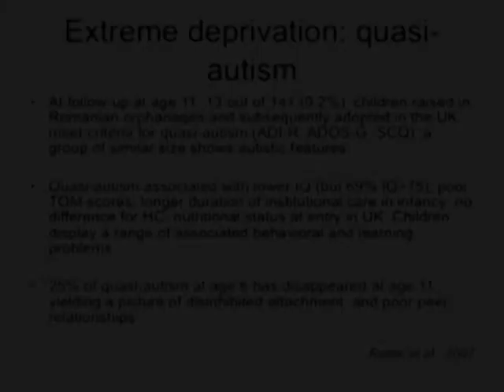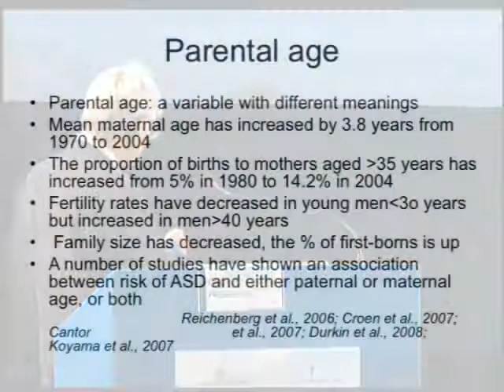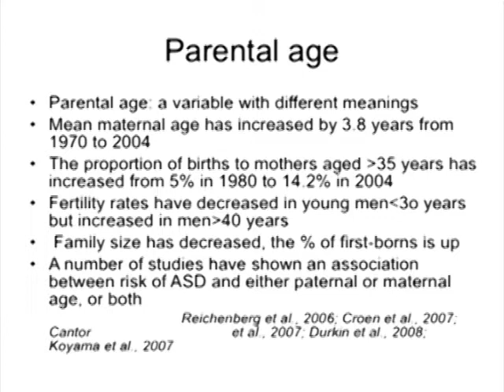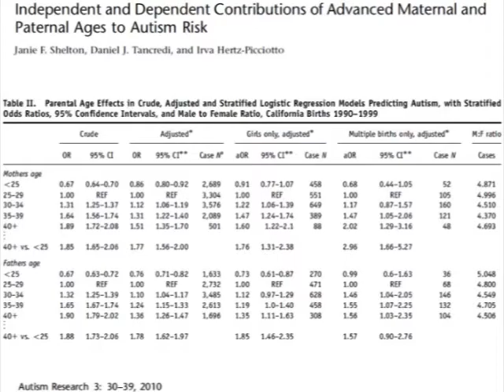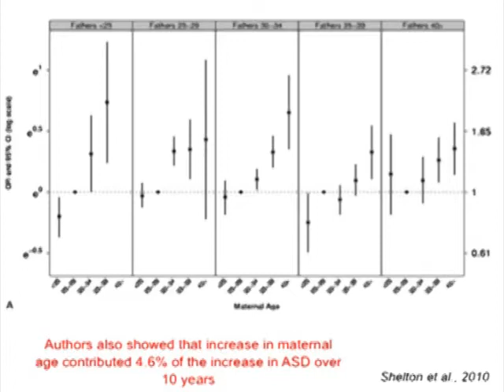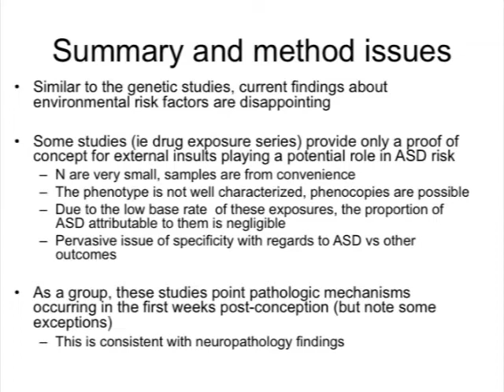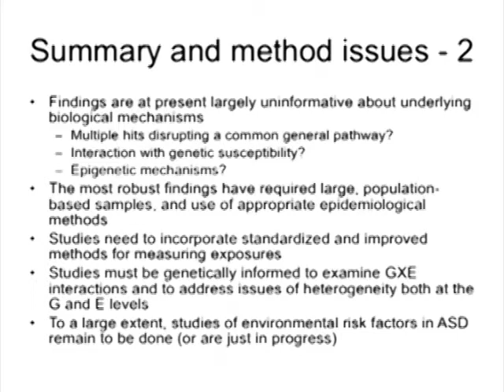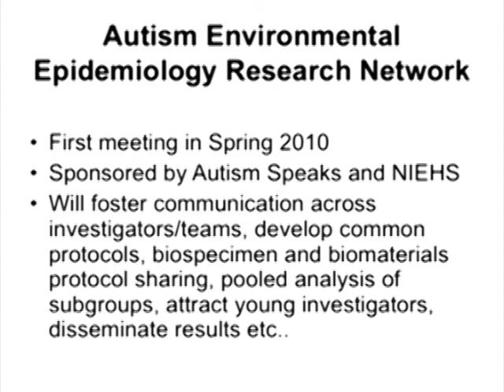(Part 4/4) Environmental risk factors for Autism: evidence from epidemiology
Environmental risk factors for Autism: evidence from epidemiology

Eric Fombonne
Head of the Division of Child Psychiatry, McGill University, Director of the
Department of Psychiatry, Montreal Children's Hospital, Canada